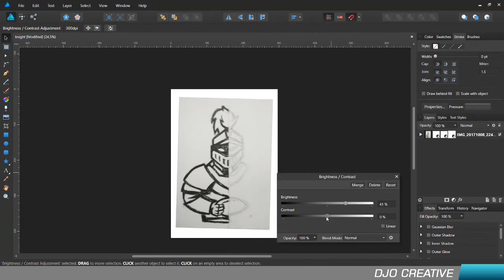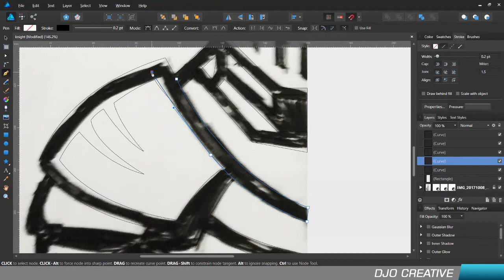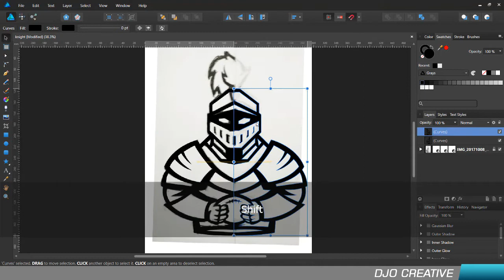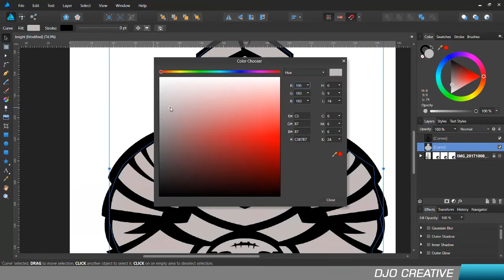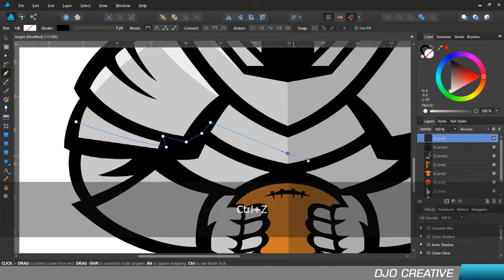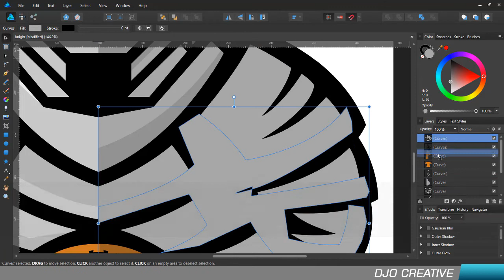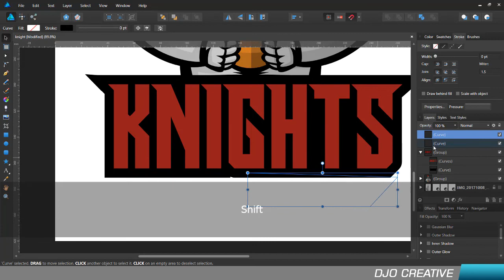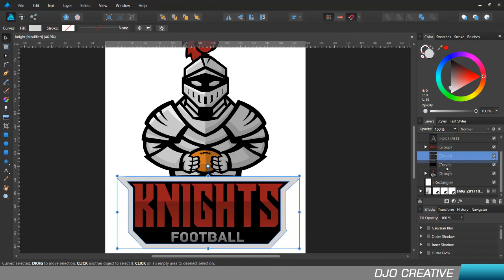Knights Football Mascot Sports Logo Tutorial from Sketch - Affinity Designer Tutorial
Knights Mascot Sports/eSports Logo created using Affinity Designer software, in this video showing you how to created Mascot Logo from sketch to a finished logo presentation.